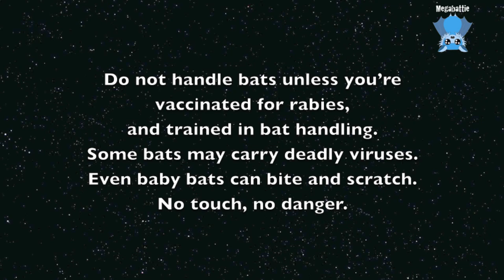Flying-fox with paralysis syndrome improves: this is Toomey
Toomey is  an adult male Grey-Headed Flying-Fox who came into care with Mandi, suffering from a paralysis syndrome which is endemic to the South East Queensland area at the moment;  he came into care with paralysis of his upper body, unable to swallow and with laboured breathing.  He was found to have a high potassium level, so he had an IV inserted and fluids put up to dilute the potassium in his blood;  the reason for the paralysis syndrome is unknown and is being investigated.
Toomey has been in care for a 10 days now and his improvement is quite marked;  he can swallow now and blink his eyes and move around and grab with his thumbs;  he still requires hand feeding with IV support but he can drink from a dripper bottle and the improvements continue daily.
Wait till you see the last clip and how well he's doing.

This footage is given in thanks for the continuing donations which help support the fruit costs for her bats, and for the ongoing building of the airlock cages.